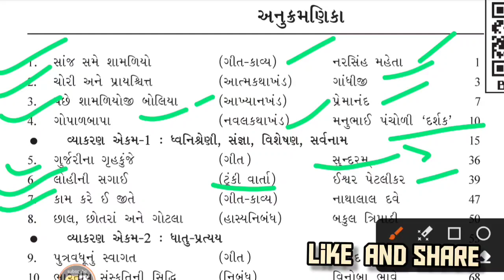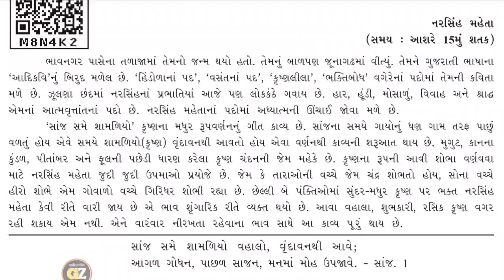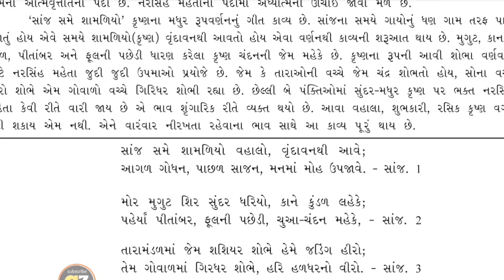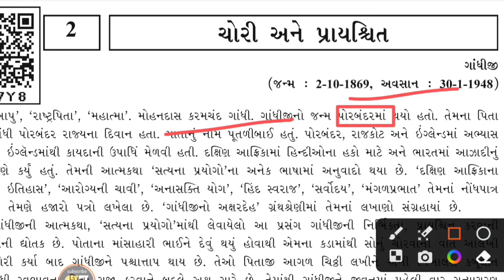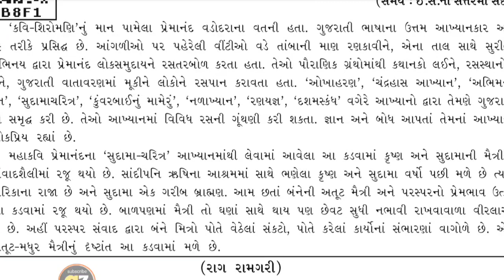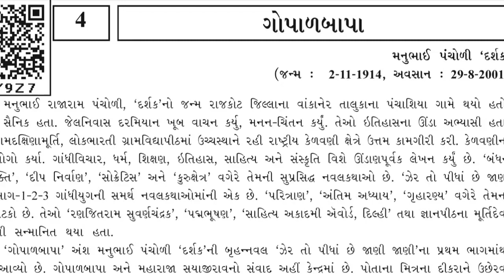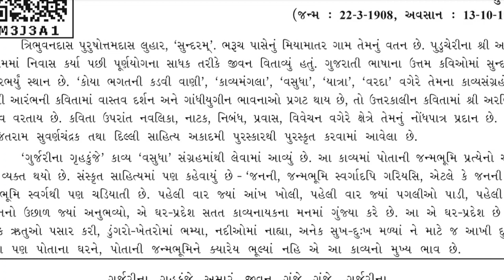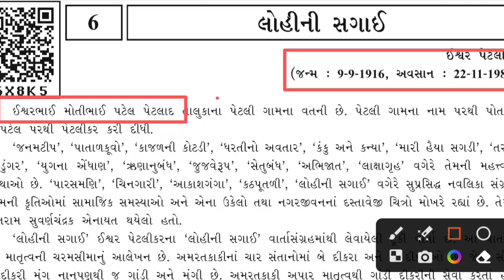TAT 1ગુજરાતી ધોરણ 9||ધોરણ 9 ગુજરાતી પાઠ્યપુસ્તક||ગુજરાતી સાહિત્ય અને વ્યાકરણ||સંપૂર્ણ ગુજરાતી ધોરણ 9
More video @gyanzalak
Your question:
tat 1
tat paper
tat 1imp
tat 1 exam
tat exam gujrat
tat exam 2023
tat gujarti
tat gujarti papar
tat gujarti papar 2023
tat gujrati std 9 ch 1
tat gujarti sahitya
tat gujarti shaitya std 9
ટાટ ગુજરાતી
ટાટ 1 ગુજરાતી
ટાટ પરીક્ષા ધોરણ 9
ટાટ1 ગુજરાતી ધોરણ 9